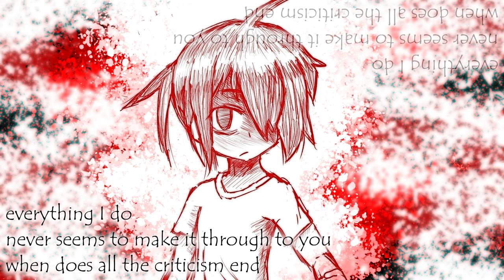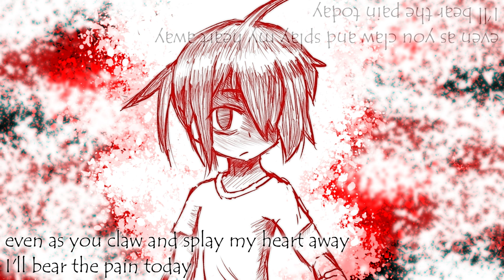outcast Ft. ANRI arcane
Something, something, edgy lyrics with edgier art. and probably some form of typo. very difficult to catch when you do everything alone.

got to record my uke bass (2:28) and my new nylon electric (1:39) in this one

Guitar/art/video: me

lyrics
awake in the morning
with blood stains on my hands
without any action
i'm a criminal again
my words were quite clear
yet mistakenly insincere
I won’t fight for my innocence
cause i know that you won’t hear
my cries

that it's me that you despise
though there's nothing that's been said
i can feel your judgment
while the times we had were fun
i can see that things are done

i felt those thoughts inside my head
were better off left never said
even as you leave again i still can't send the message in the end
i watched it all begin to fall
still i couldn't make the call
everyday i contemplate
was it love or hate
as the two halves quickly begin to conflate

connections are too complicated
to hold you means that i'll be hated
tugging me in while pushing me away
i'm left in a daze
unsure of what i can say

always knew deep in my heart
things would always fall apart
and i'll repeat these mistakes until i'm back to the start

Always trying to walk that line
The thinnest tightrope forced to move while i’m blind
I don’t know what you’re thinking
Red lights constantly blinking
Everything i do never seems to make it through to you
When does all the criticism end

even as i clearly see you scream at me
i shrugged it off again
i wish it all could simply end
i'm tired of always having to pretend
that i could be
exactly what this fucked up world is expecting of me

looking at today
things are still that way
on full display the world's dismay

broken nails and empty smiles
words of hopeless self denial
things were working for a while
before those truths began to pile
i don't know how to connect
to a world that seems to reject
everything that i am
our hearts may never truly reflect

even as you claw and splay
my heart away
i'll bear the pain today
knowing that life will never change
even if i fight it'll stay the same
Living in a world that’s strange
fucking deranged
all these useless thoughts are driving me insane

unsure of what i could say

That things would always fall apart